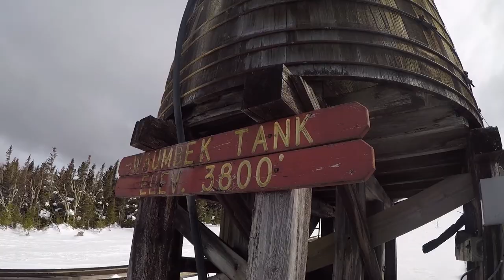Shredding Mt. Washington - Vlog 02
Rode the cog railway on Washington.